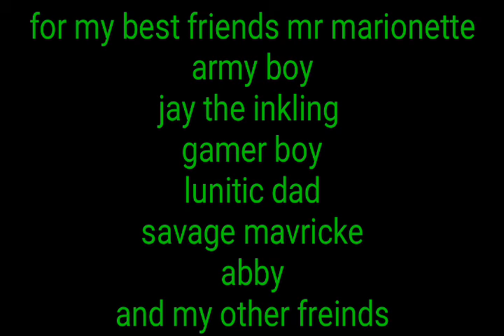Bannie sings you found me